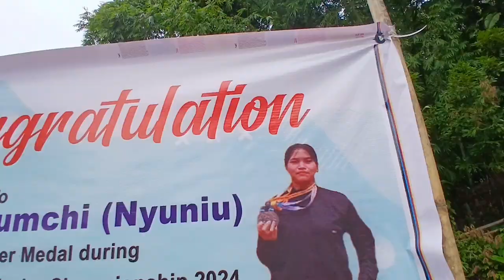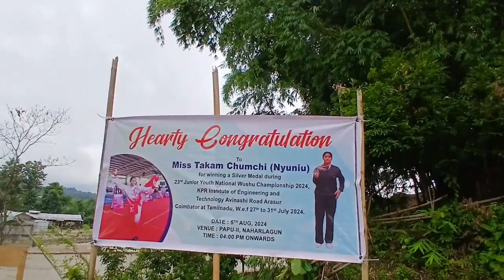silver medalist national wushu championship 2024 ll Arunachal pradesh